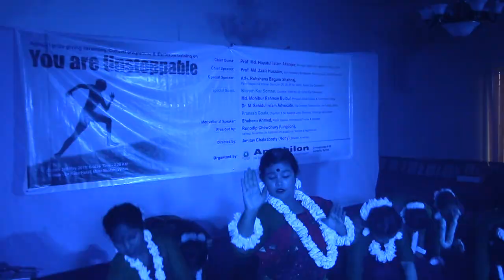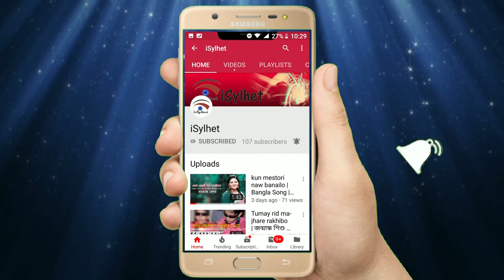আজি বাংলাদেশের | অনুশিলন কোচিং এর সুডেন্টদের পরিবেশনা | i sylhet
A i sylhet production presents
script, Planning, Direction and Editing By: Jibesh Acharya Jiban